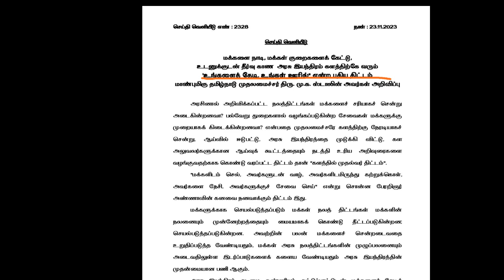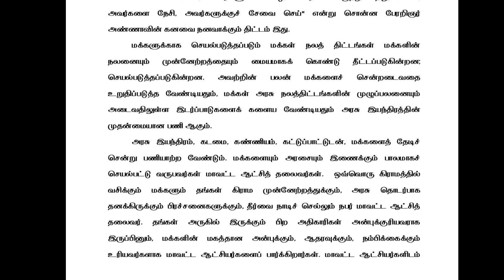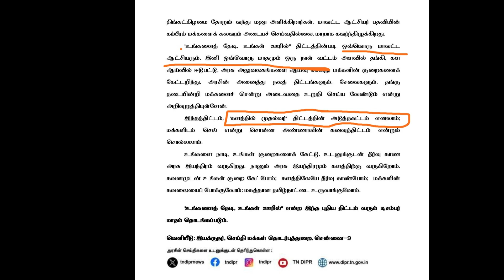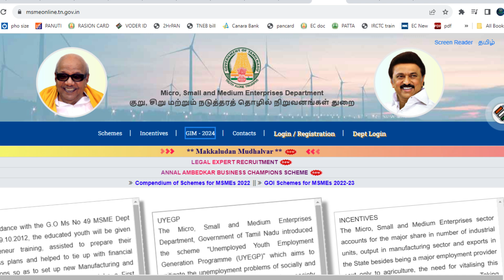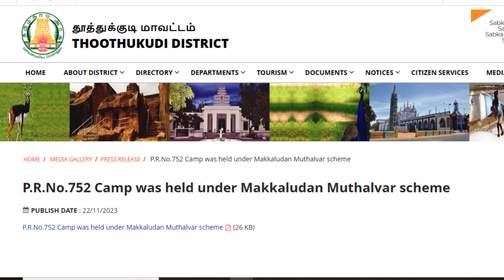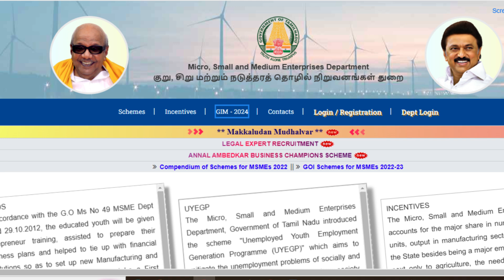தமிழக அரசின் உங்களை தேடி உங்கள் ஊரில் திட்டம் I makkaludan mudhalvar scheme I மகளிர் திட்டம் ரூ.1000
Welcome to the diyasinfo channel

In this Video Explains : குடு‌ம்ப தலைவிக்கு மாதம் 1000 திட்டம் Kudumba thalaiviku 1000 kudumba thalaiviku 1000 news kudumba thalaiviku 1000 urimai thogai magalir scheme application status check magalir 1000 rupees scheme magalir scheme appeal online kudumba thalaivi appeal tamil magalir urimai thogai reapply in tamil magalir urimai thogai message not received magalir urimai thogai application status check magalir urimai thogai melmuraiyeedu in tamil magalir urimai thogai status check kmutகுடும்ப தலைவிக்கு மாதம் ரூபாய் 1000,குடும்ப தலைவிக்கு மாதம் ரூபாய் 1000 விண்ணப்பம், குடும்ப தலைவிக்கு மாதம் ரூபாய் 1000 விண்ணப்பம் செய்வது எப்படி, குடும்ப தலைவிக்கு மாதம் ரூபாய் 1000 apply online tamil, kudumbathalaiviration 1000,